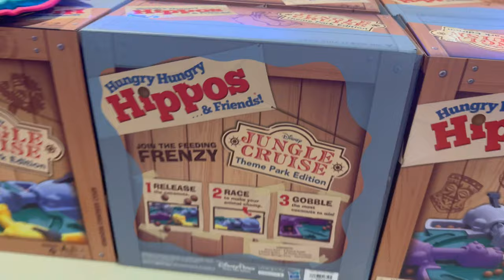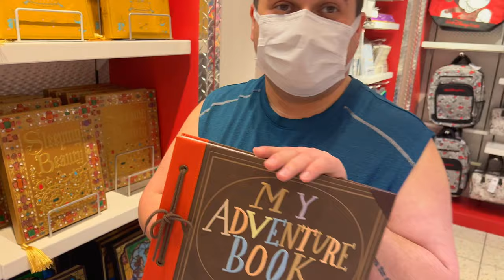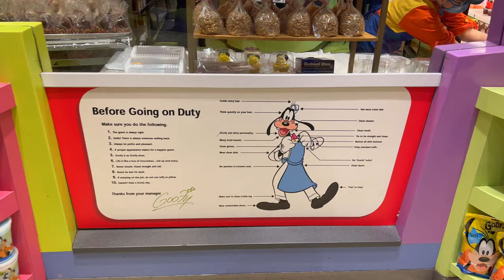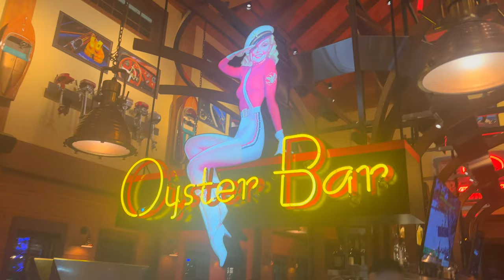Date Night at The Boathouse & Finding Disney Merch at Disney Springs! | Orlando Bound 2022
[Orlando Bound 2022 - Episode 1] Good day everyone, and welcome to the first episode of Orlando Bound 2022! In this episode, Michael and I arrive in Orlando and spend the evening at Disney Springs! Although we had a stressful day of travel, we were happy to check out some Disney merch and explore the Disney Springs shops, like World of Disney, Spice & Tea Exchange, Disney's Days of Christmas, The Art of Disney, and Goofy's Candy Co. Later on, we enjoyed a romantic (and super yummy) dinner at The Boathouse - a popular "surf n turf" style restaurant at Disney Springs. Of course, we share our thoughts and review the experience along the way.

LAND ACKNOWLEDGEMENT:
Walt Disney World and the city of Orlando are located on the traditional and treaty lands of the Seminole and Timucua first nations.

0:00 Opening Skit
0:54 Introduction
2:16 A Not-So-Magical Beginning
4:16 World of Disney
5:22 Tea & Spice Exchange
6:08 Disney's Days of Christmas & Art of Disney
7:46 Goofy's Candy Co.
8:37 Dinner at THE BOATHOUSE!
11:24 Final Thoughts & Outro